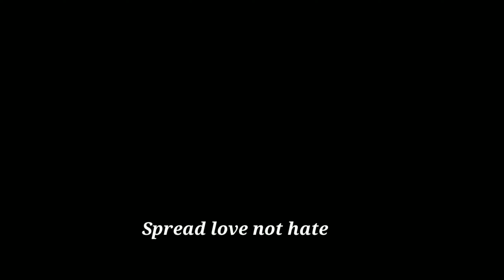LOST ALL MY VIDEO FOOTAGE// TUENSANG NAGALAND/ NORTHEAST INDIA